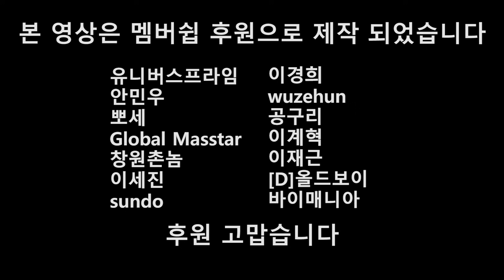참다참다 사장님과 한바탕 했습니다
3달러 후원 멤버쉽 가입

안녕하세요. 캐나다 여행 가이드북 '캐나다 워킹홀리데이 바이블' 저자입니다.

워킹홀리데이 비자로 2006년 캐나다 생활을 시작한 뒤 영주권을 받고 캐나다에서 트럭 운전을하고있는, 세 아이와 개 다섯마리의 아빠 트럭커입니다.